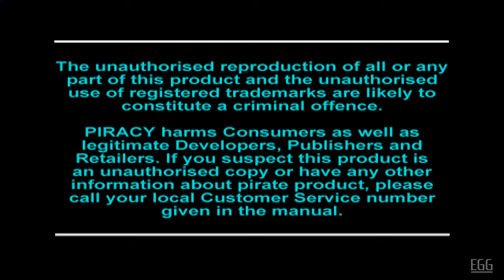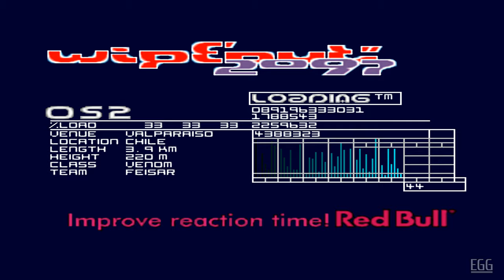Wipeout 2097 (PSX) - Enhanced Graphics in 4K (+Widescreen) - Gameplay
Wipeout 2097 (released as Wipeout XL in North America and Japan) is a futuristic racing game developed and published by Psygnosis. It is the second installment released in the Wipeout series and the direct sequel of the original game released the previous year. It was originally released in 1996 for the PlayStation, and in 1997 for Microsoft Windows and the Sega Saturn. It was later ported by Digital Images to the Amiga in 1999 and by Coderus to Mac OS in 2002.

In "Enhanced Graphics in 4K" series you will find old games with graphic enhancements in 4K resolution.